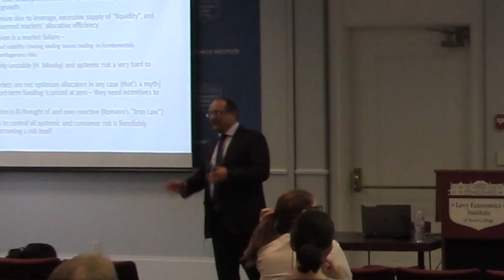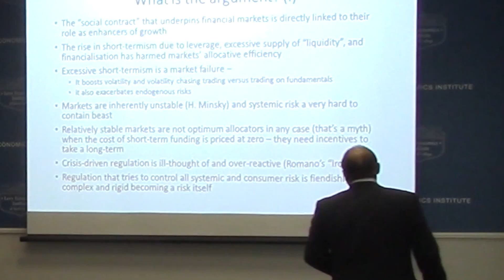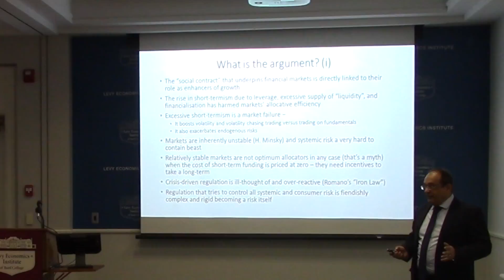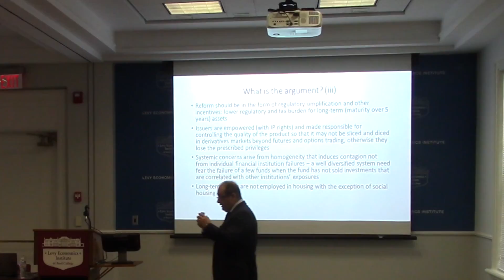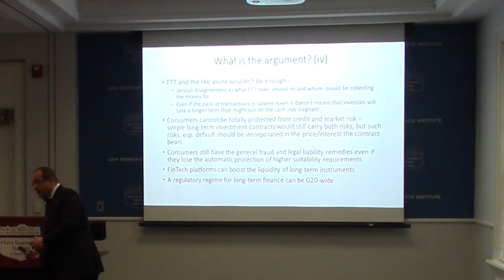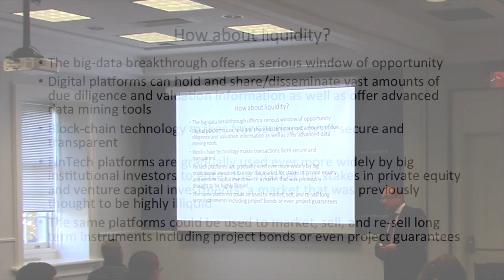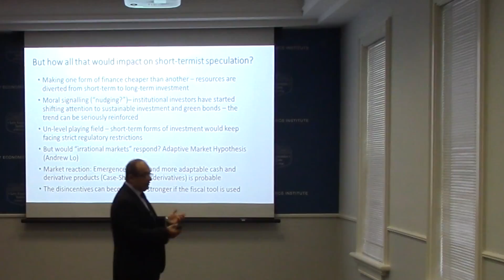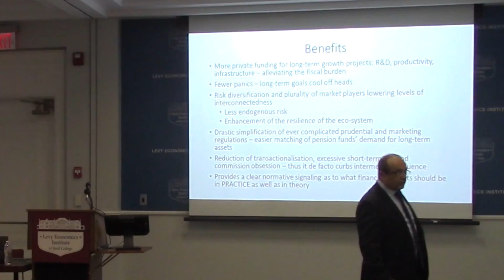Emilios Avgouleas lecture at Levy Economics Institute of Bard College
The Financial Regulation Conundrum: Why We Should Discriminate in Favor of Long-Term Finance

Lecture by Emilios Avgouleas, University of Edinburgh

Presented by the Levy Economics Institute of Bard College and the Bard Economics Program

Levy Institute
November 4, 2016, at 11:00 a.m.

Anemic growth rates, rent-seeking financialization, the liquidity trap, and rising inequality are not unrelated phenomena. Financialization and excessive leverage due to uncontrolled liquidity have made markets less rather than more efficient. But the solution to market woes lies in devising incentives to foster investment for growth and innovation rather than the anticapitalist rhetoric of “occupy.” Modern financial regulation, in its perennial quest for the unattainable ideal of financial stability in an ecosystem that is inherently unstable and evolving, has achieved levels of unfathomable complexity—a systemic risk in itself. Further, financialization and short-termism have reduced the level of long-term funding for investment, thus hampering the allocative efficiency of markets. The speaker argues that, in addition to fiscal incentives and sanctions, the current regulatory system should be simplified, and should accept an increased financial instability risk in exchange for higher funding allocations to long-term investment projects, which would reheat growth and create jobs.

Emilios Avgouleas is the inaugural holder of the International Banking Law and Finance Chair at the University of Edinburgh, director of the Edinburgh LLM in International Banking Law and Finance, and a research associate at the Levy Institute. An expert on financial market regulation, banking law and finance, and global economic governance, he has advised governments, development organizations, and central banks on issues ranging from sovereign debt restructuring and financial stability to economic development and market integrity. He is the author of Governance of Global Financial Markets: The Law, the Economics, the Politics (Cambridge, 2012) and The Mechanics and Regulation of Market Abuse: A Legal and Economic Analysis (Oxford, 2005) and a coauthor of the forthcoming Principles of Banking Law (3rd ed.; Oxford).